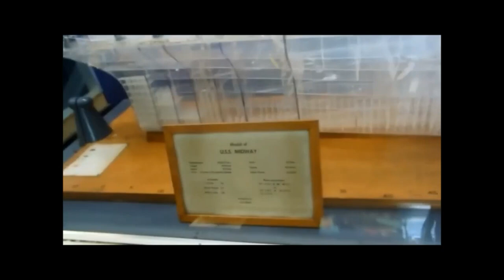San Diego - Nosac aviona USS Midway - secanje!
U gostima kod Bambija i Branke!